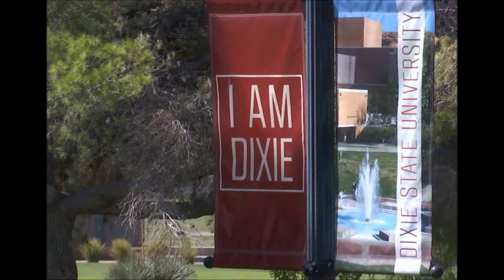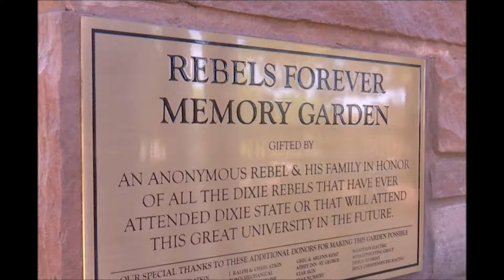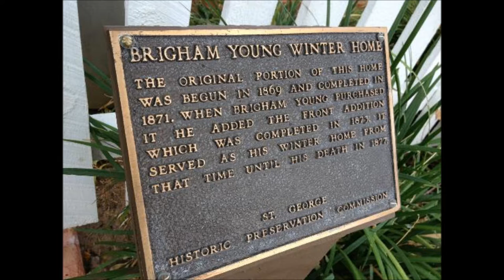Utah's Dixie: St George, Washington Co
Dixie, Utah

Colleges

HSs
Dixie Flyers

Expanded Spring CVB
Nevada
UNLV Rebels

Arizona
Northern Arizona Lumberjills

Utah
Utah Utes